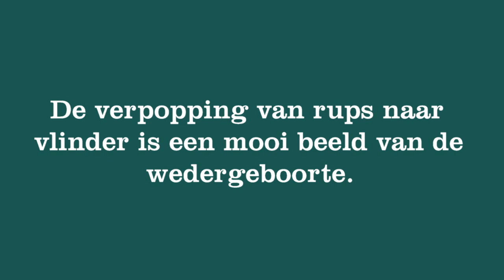VAN RUPS NAAR VLINDER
De verpopping van rups naar vlinder is een mooi beeld van de wedergeboorte.